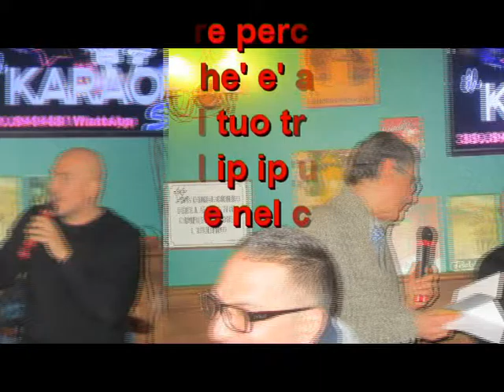peppe il pensionato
Finalmente te ne te ne sei andato!
Scherzi a parte:
un grande in bocca al lupo per il futuro,
con tutto il nostro affetto…
ed un pizzico di invidia!